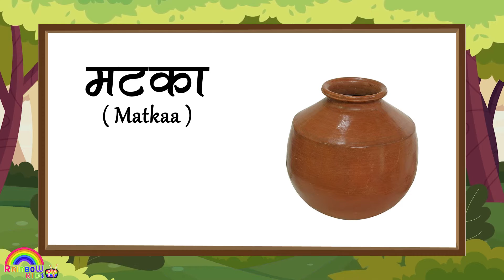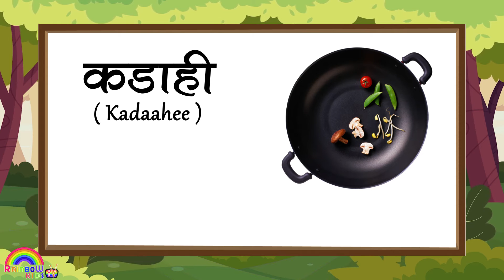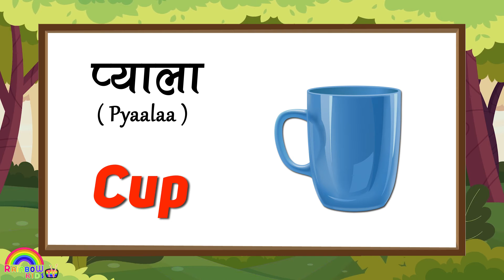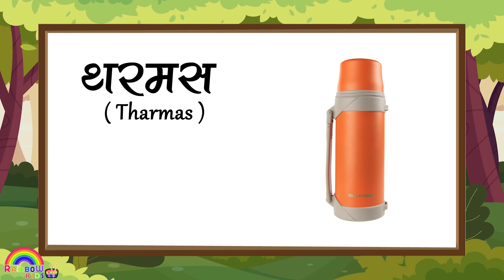kitchen Items name with Live example | Kitchen Equipments & Tools | Kitchen Utensils | रसोई के सामान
इस वीडियो के माध्यम से हम रसोईघर के बर्तनों के नाम हिंदी और अंग्रेजी में सीखेंगे ।
Through this video we will learn the names of kitchen utensils in Hindi and English.